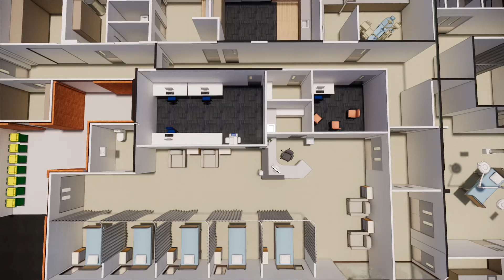Southland Charity Hospital Fly Over Video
A fly-through view of the interior view of the concept plans for the Southland Charity Hospital.